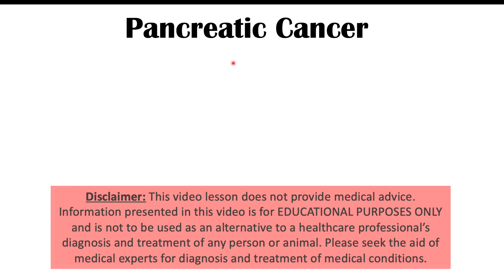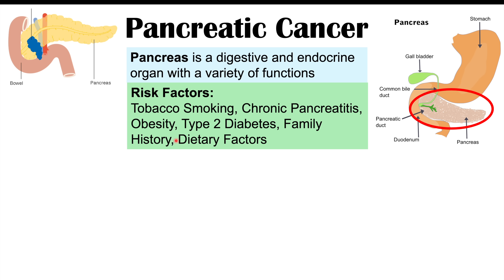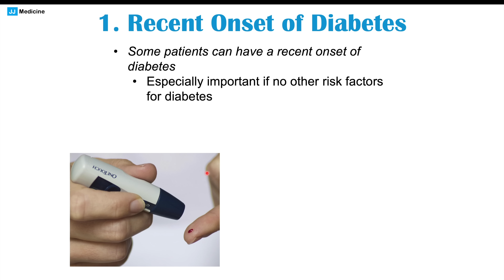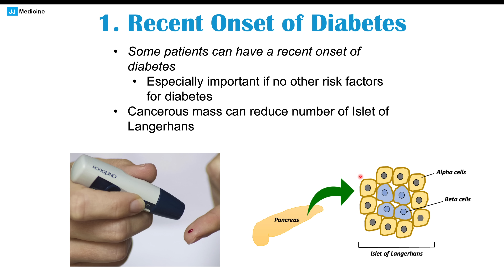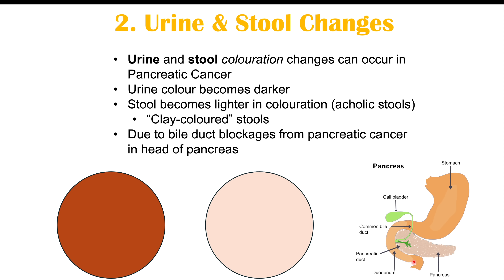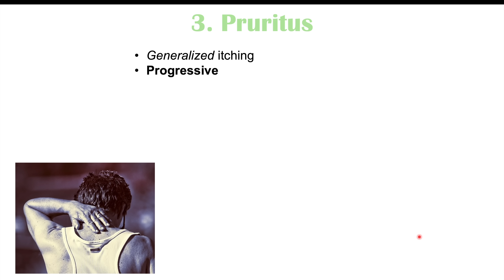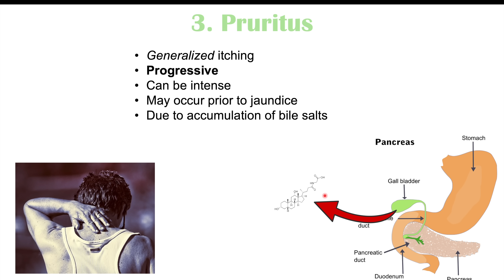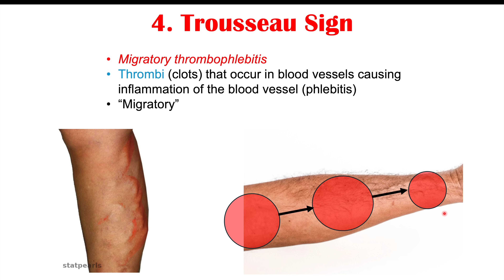4 Bizarre Signs of Pancreatic Cancer You Wouldn’t Expect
Pancreatic Cancer is the 11th most common type of cancer worldwide and is the 7th most common cause of cancer death. Pancreatic cancer is often going to be diagnosed at later stages, due to the vague and non-specific initial symptoms that can occur. In this lesson, we discuss 4 weird signs of pancreatic cancer and why they occur.

JJ

For books and more information on these topics

to purchase FDA-cleared At-Home Sleep Apnea tests and other sleep aids.